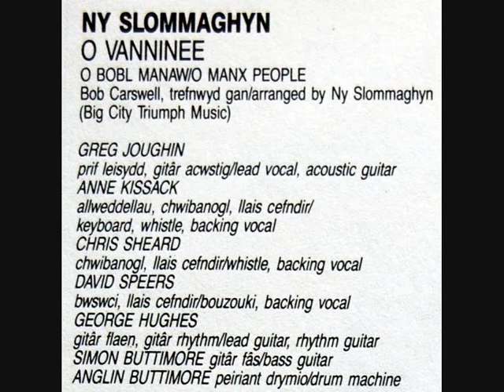Manx Music - Greg Joughin (Part 1).wmv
Manx Music - Greg Joughin (Part 1)
The first part of a radio programme first broadcast on Manx Radio on Wednesday 11th January 2012.

Greg Joughin talks about his own musical background and his singing, playing, song-writing and recording with The Mollag Band.